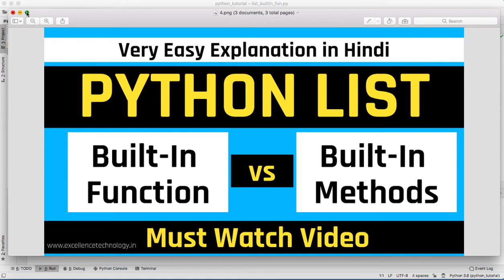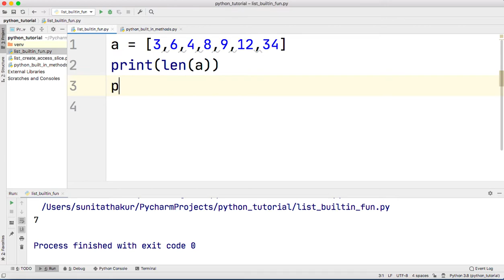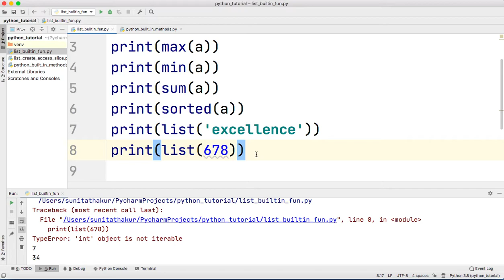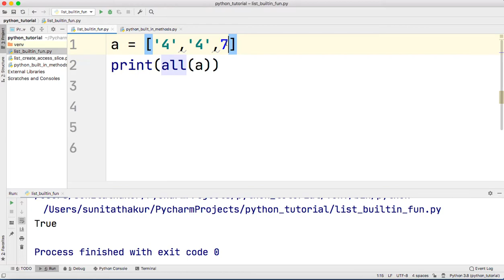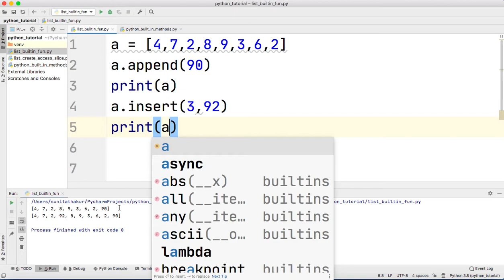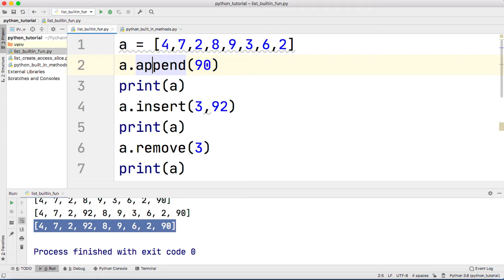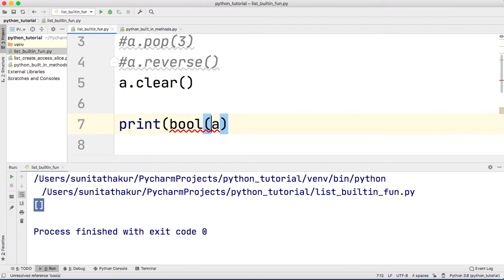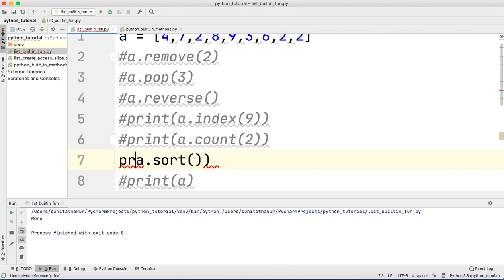Python List Functions and Methods | Python tutorial in Hindi for Beginners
Python List Built in Functions,
Python List Built in Methods,
LIST functions and methods in python in Hindi,
list in python tutorial, list in python in Hindi, list in python programming , list in python class 11, python list functions, python list methods, multidimensional python list, list concatenation in python

Watch this video till end to clear your python fundamentals.this is very easy python tutorial in Hindi for beginners covering data types and variables in python.

LIST OF PREVIOUS VIDEOS